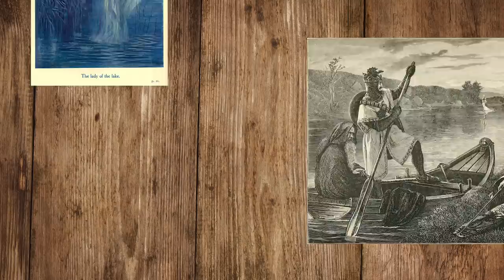Who is the Lady of the Forge? God of War Ragnarok Explained (SPOILERS)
Continuing the exploration of God of War Ragnarok, today we take a look at the mysterious Lady of the Forge and where she may have originated from.